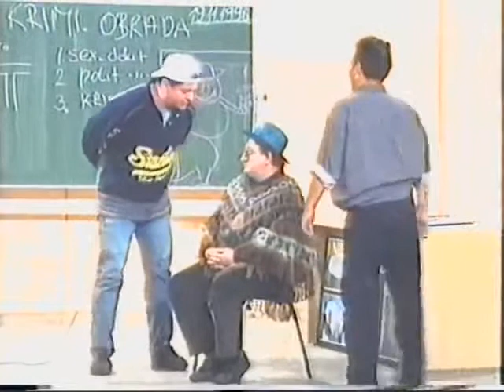Aljoša puk'o na tetka na krim. obradi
Đubre! Lažeš! LAŽEŠ! Ja ć... Ja ću ti presudit', jebem ti sunce debelo! JA ĆU TI PRESUDIT'! Majmune! Ja ću te ubit' :D